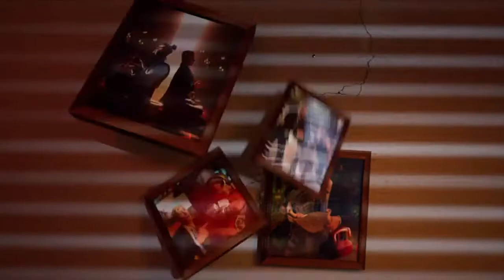My first game on new season